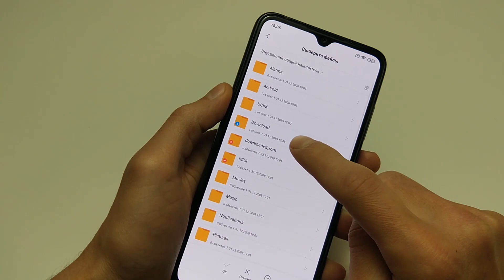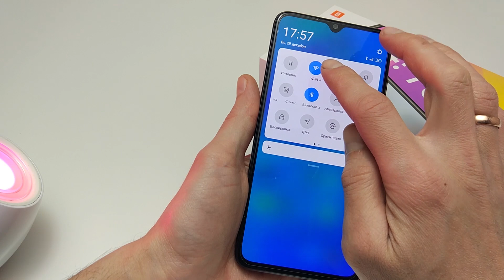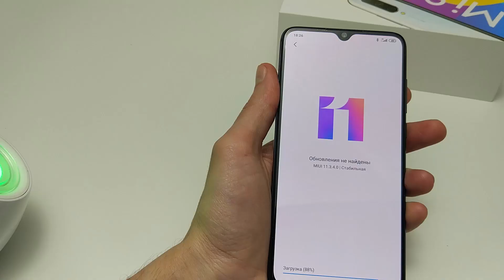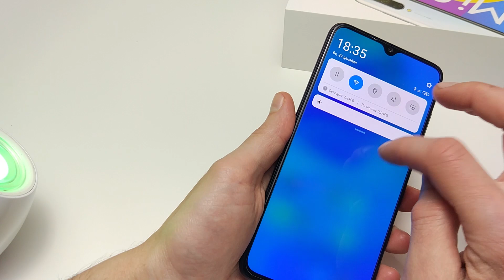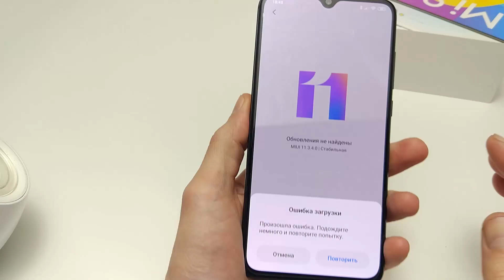Не пришло MIUI 11 | MIUI 11 ошибка загрузки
Как обновить Xiaomi и Redmi до MIUI 11, если появляется - "ошибка обновления". Не пришло обновление MIUI 11 для Redmi Note 7, Redmi 7, Mi 8, Redmi 8, Redmi 8, Redmi 8 PRO, Mi 9 Lite, Mi 9, Redmi 8T и других моделей -  ошибка обновления MIUI 11.
📌Инструкция по обновлению до MIUI 11 для Xiaomi и Redmi, через файл прошивки, обновление MIUI 11, через три точки